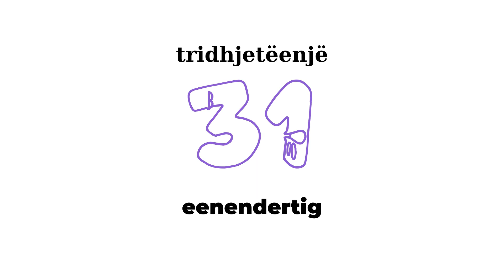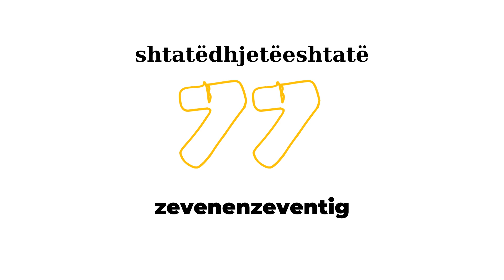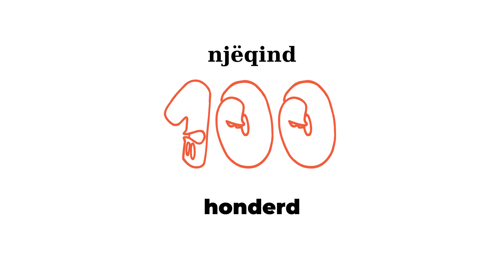Numrat në Hollandisht